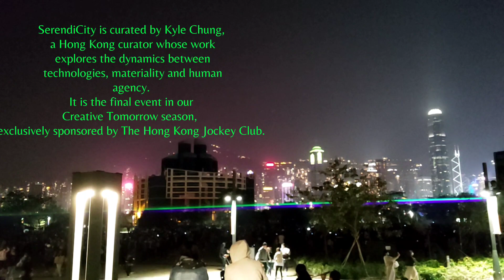SerendiCity in West Kowloon Art Park?//Fantastic Light Display in Art Park